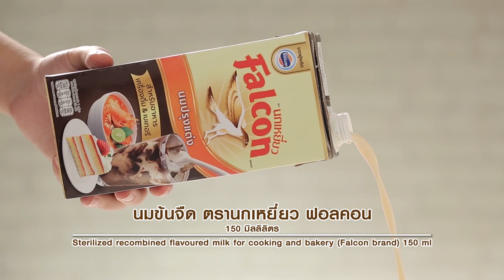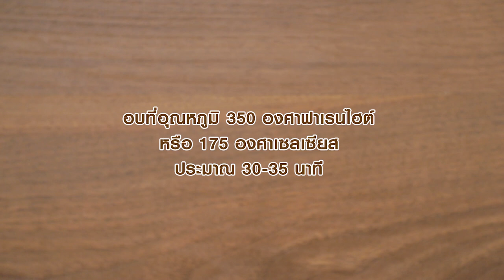รายการ "อดเปรี้ยวกินหวาน" อ.ยิ่งศักดิ์&ครอบครัว ขอเสิร์ฟความอร่อย EP.142 [1/3]